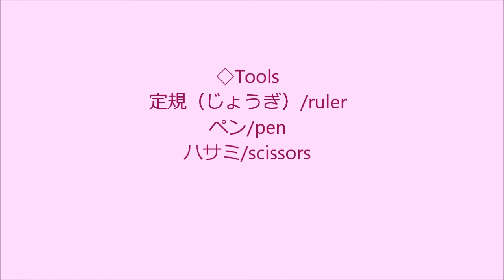折り紙 七夕飾り【あみかざりpart 2】作り方◇Origami paper craft " origami room decoration " easy tutorial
折り紙で七夕の『あみかざり』の作り方です。簡単な作り方をゆっくりご紹介します。
材料は折り紙15㎝を使います。

*春の折り紙シリーズ【てんとう虫】はこちらです*

☆Origami butterfly 折り紙4月【モンシロチョウ/ちょうちょ】折り方◇Origami  paper spring 【cabbage butterfly 】easy tutorial

*いきものシリーズはこちらです*

☆Origami bear 折り紙【なかよしくまさん/Sweet bears】折り方◇Origami paper animals craft easy tutorial

☆Origami 折り紙 犬【Boating Dog/ボートにのる犬】折り方◇Origami paper animals craft easy tutorial

DIYブログもよろしくお願いします！ブログ⇒